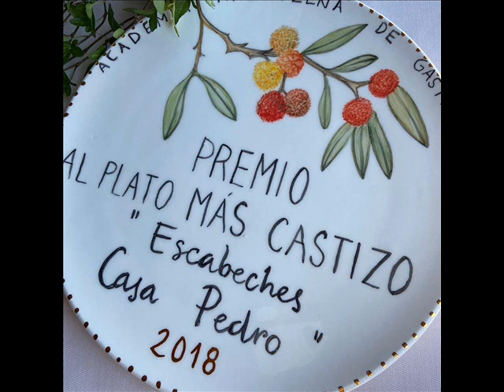Conexión con restaurante Casa Pedro en Fuencarral, Madrid. Emitido el día 16/04/2021.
Fundado en 1702, Casa Pedro es uno de los restaurantes centenarios más emblemáticos de Madrid. El cliente disfrutará de una experiencia gastronómica y cultural donde se une sabor e historia.

La pasión por los vinos ha llevado a Pedro a restaurar la bodega que poseía su familia. Se trata de un bello edificio de arquitectura rústica y singular en Madrid. Un auténtico templo para los amantes del vino.